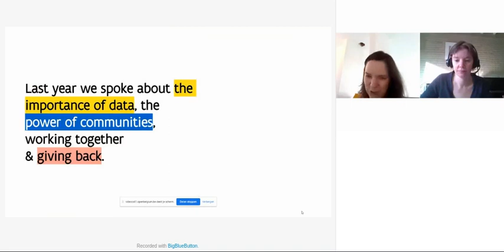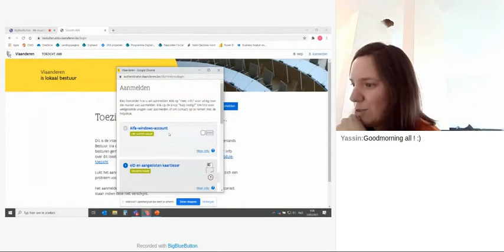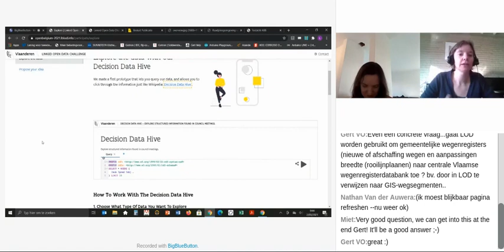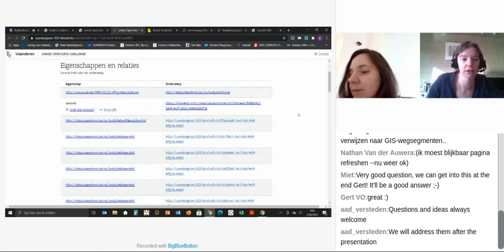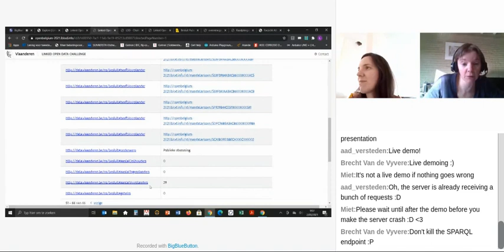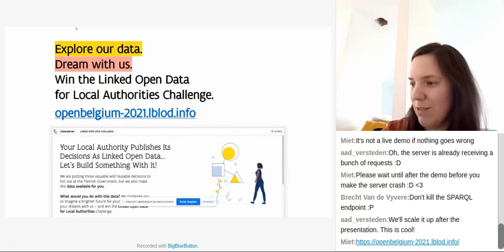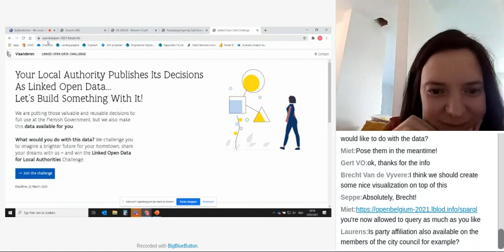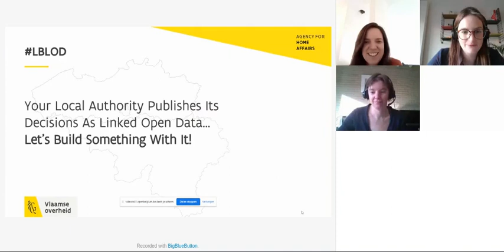Open Belgium 2021: We reuse LOD and open it up Your turn to build it